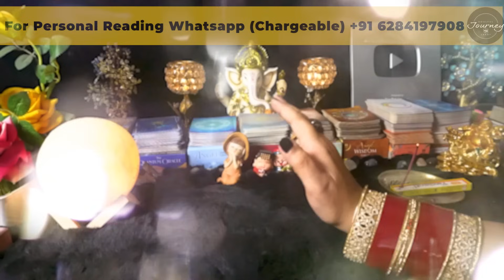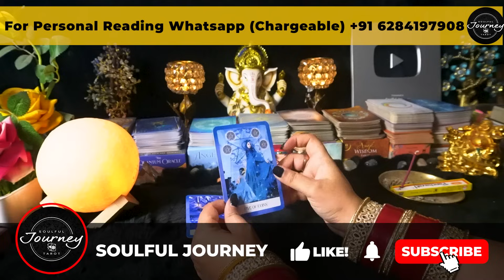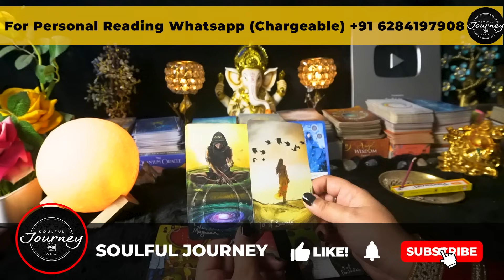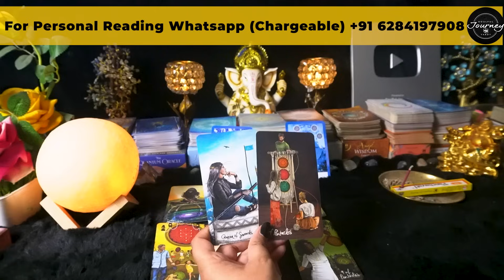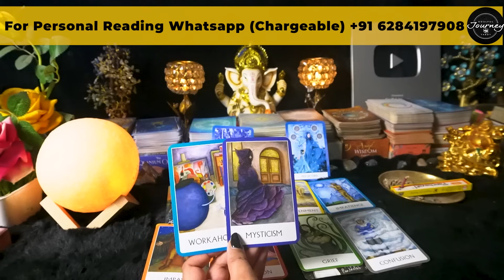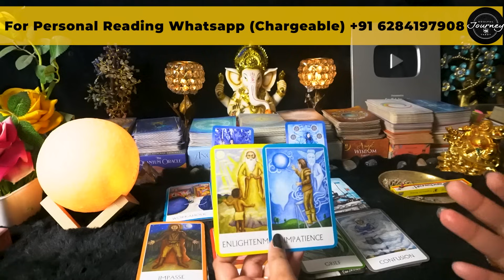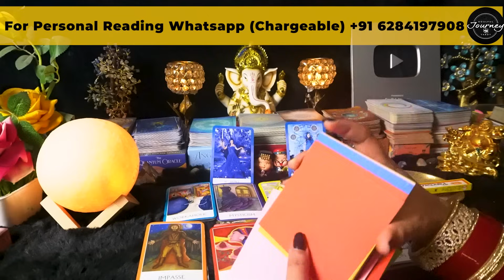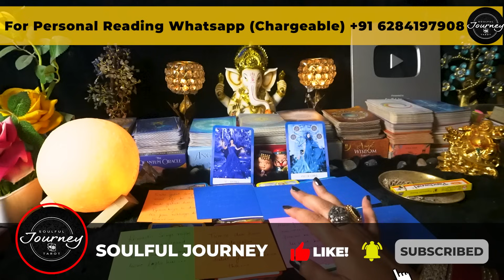Aapke Partner Aur Third Party K Beech Kya Chal Raha Hai | Unki Current Feelings Tarot Hindi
Third Party Situation Tarot Hindi | Aapke Partner Aur Third Party K Beech Kya Chal Raha Hai | Unki Current Feelings Tarot Hindi | Tarot Reading - Tarot Card Reading Hindi